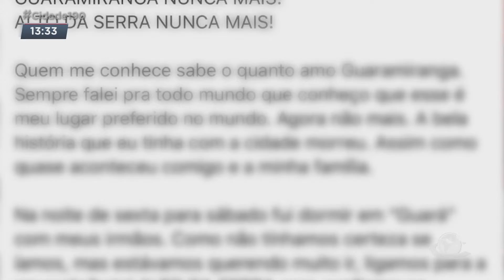EXCLUSIVO: grupo é assaltado na Serra da Guaramiranga em possível emboscada | Cidade 190